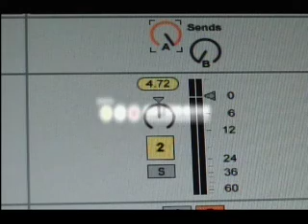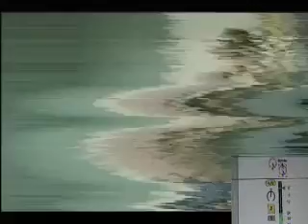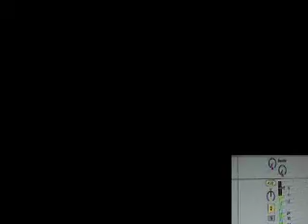Core image effects demo